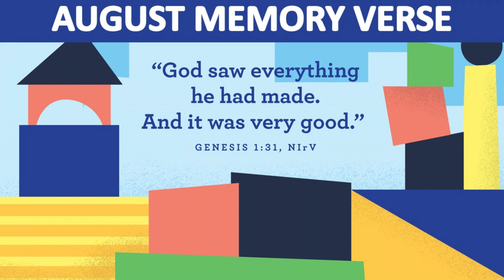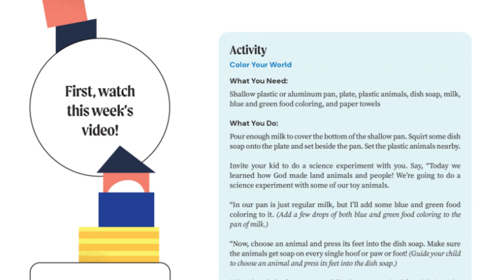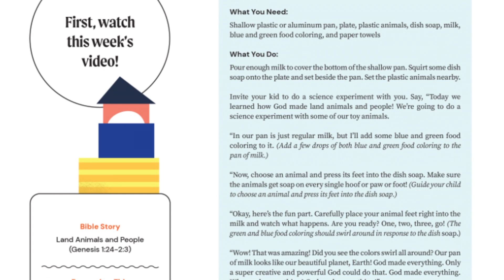08–27-2023 - Preschool (up to K4) | Land Animals and People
Week 4 - Land Animals and People
Bottom Line: God Made Everything

Text the phrase “FaithChapel” to 94000 to connect with Faith Chapel